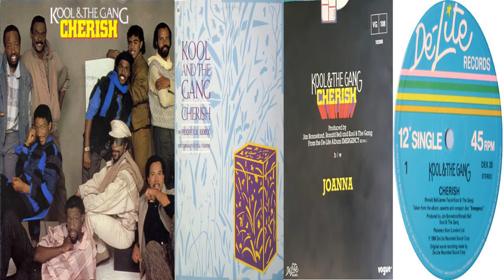Kool & The Gang - Cherish (12" Version)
🤠 Lyrics

Let's take a walk together near the ocean shore
Hand in hand you and I
Let's cherish every moment we have been given
The time is passing by

I often pray before I lay down
By your side
If you receive your calling before I awake
Could I make it through the night

Cherish the love we have, we should cherish the life we live
Cherish the love, cherish the life, cherish the love
Cherish the love we have, for as long as we both shall live

The world is always changing, nothing stays the same
But love will stand the test of time
The next life that we live in remains to be seen
Will you be by my side

And if you receive your calling before I awake

Cherish the love
Cherish the life